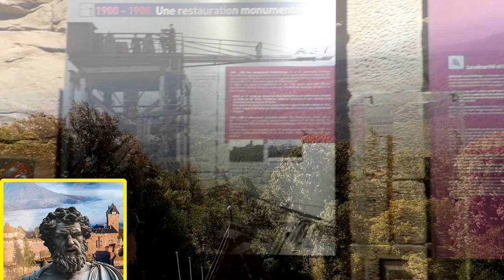EPISODE 6 Château du Haut Koenigsbourg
liens de tout les endroits a proximité.